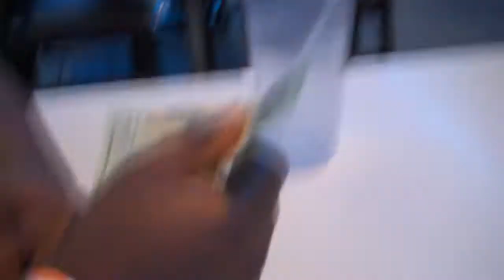Ricky Ruckus @ Jakes Diner